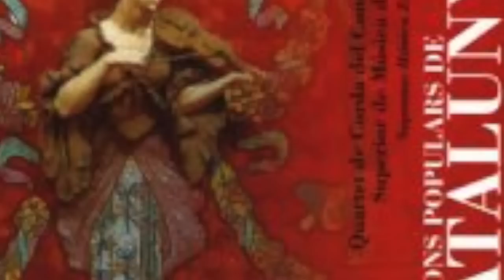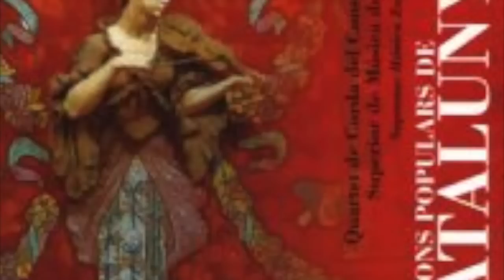Quartet de Corda del Conservatori Superior de Música del Liceu - La Santa Espina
Artist: Quartet de Corda del Conservatori Superior de Música del Liceu

Album: Canços Populars De Catalunya

Track: La Santa Espina

Autor: Popular Catalana